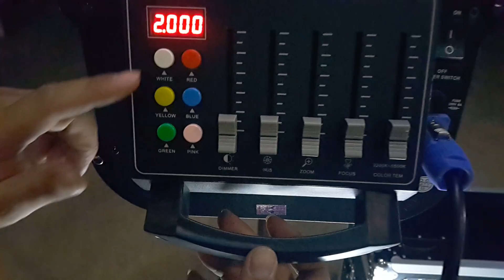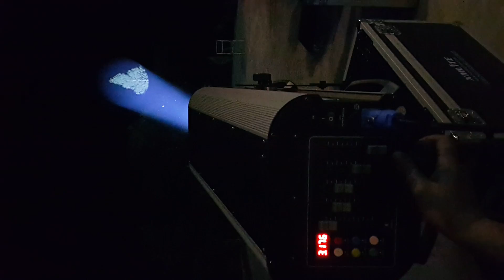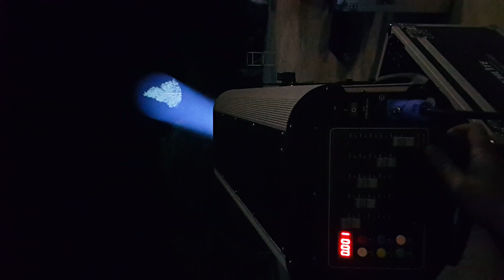Follow440 TDK by Poyza